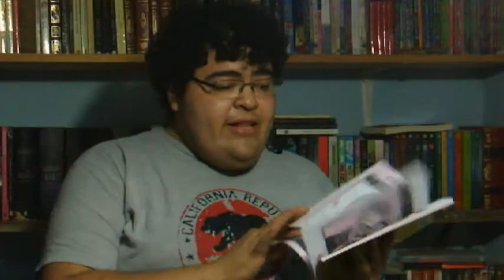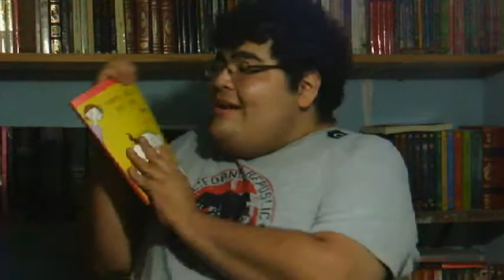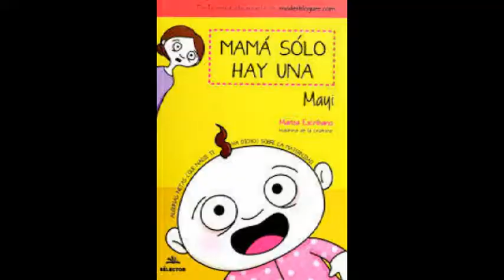Reseña: Mamá solo hay una, Mayi; Las Puertas de La Literatura